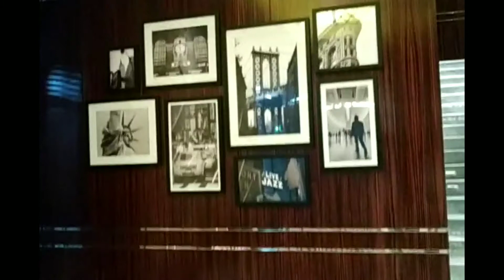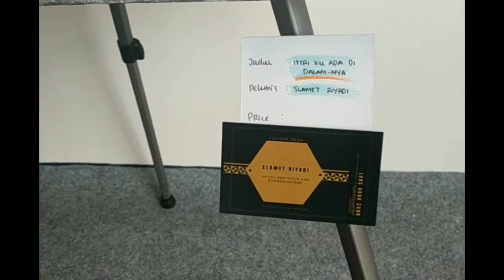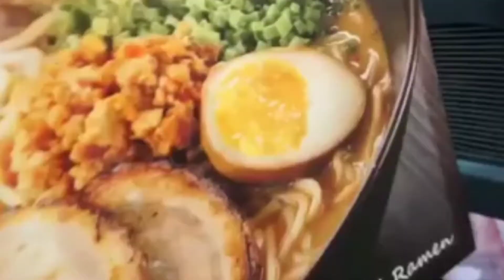Bazar,food,exhibition @reggata pluit jakarta utara,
indingAcara yang di selenggarakan tahunan. Kali ini pada awal Mei lalu,  di apartemen reggata,pluit,jakarta. Banyak sekali bazar kerajinan tangan,  makanan dan pameran lukisan juga.  Menariknya pengunjung yang datang tidak hanya dari dalam negeri, tapi juga banyak dari luar negeri,  dan acara ini sangat meriah sekali..  Dan kita ikut serta dalam memeriahkan acara ini..

Untuk kalian  yang ingin memesan lukisan kami. Lukis pensil, sketsa wajah,lukis kopi, karikatur dan sebagainyabisa langsung hubungi kami.

CARA MEMESAN_

bisa chating langsung melalui contact WA dan harga akan di jelaskan di sana.  Karna harga tergantung ukuran dan jumlah wajah, kalian juga bisa follow ig saya @gugun_goenz disana bisa liat beberapa foto contoh lukisan yang sudah saya upload.

 contact WA dan harga akan di jelaskan di sana.  Karna harga tergantung ukuran dan jumlah wajah, kalian juga bisa follow ig saya @gugun_goenz disana bisa liat beberapa foto contoh lukisan yang sudah saya upload.